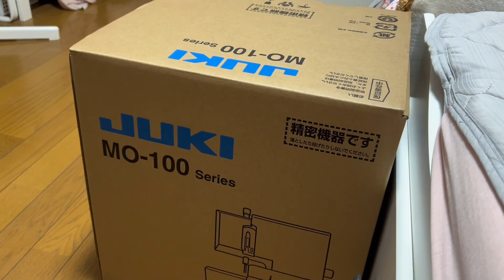【日記動画】お風呂上がりをのぞきみ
7/16(日)の単独公演に向けて動画強化中！

今日も日記動画投稿！

昨日完成したお洋服に合わせてヘアバンドクリエイティブ！

2023年7月16日(日)目標150人！
松山あおい「15Days」7周年記念単独公演
「一緒に進もう！あしたへ」
会場 KENTO'S 銀座
東京都中央区銀座8-2-1ニッタビル 9F

通常チケット 1,000円
限界チケット 5,000円
※限界は50枚限定。VIP席＋特典付き

12:00〜12:30 開場、前物販
12:30〜14:00 ライブ
14:00〜15:45 後物販

7/3までのチケット販売状況
通常28人、限界50人、予約13人、合計91人
今日＋0人　目標まであと59人